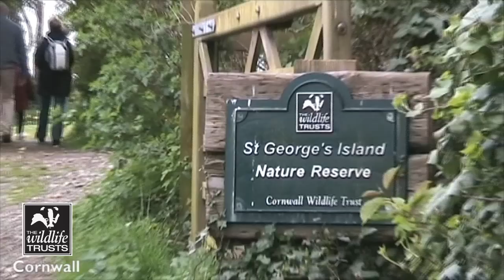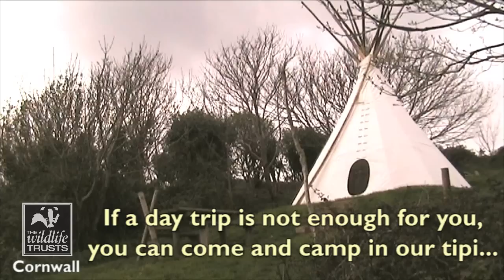Looe Island Nature Reserve - Cornwall Wildlife Trust Nature Reserve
to find out how Cornwall Wildlife Trust protects Cornwall's wildlife and wild places. We hope this film inspires you to venture out and enjoy Cornwall's precious wildlife and wild places!